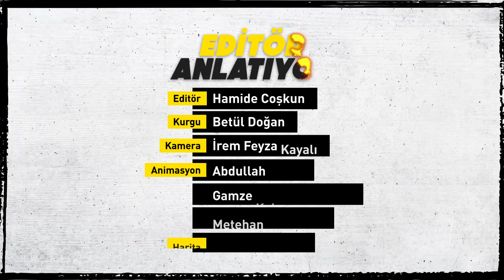İran ve Afganistan neden savaşın eşiğinde?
Yaşamın vazgeçilmez unsuru su, ülkeler için stratejik bir kaynak, uluslararası ve bölgesel örgütler için ise öncelikli gündem maddesi. Bugün dünyada milyarlarca insan temiz içme suyuna erişemiyor. Su kıtlığı Orta Doğu başta olmak üzere birçok ülkeyi ekonomik, sosyal ve çevresel açıdan tehdit ediyor. Diğer yandan dünya üzerinde ülkelerin su ihtiyacını karşılayan binlerce nehir var. Ancak bunlardan bazıları su kaynaklarının paylaşımı konusunda ciddi anlaşmazlıkların yaşandığı bölgelerde yer alıyor. Bu içerikte sizinle bu bölgelerden birine, Asya’nın en uzun nehirlerinden biri olan Hilmend Nehri’nin geçtiği İran ve Afganistan sınırına kısa bir yolculuğa çıkacağız.

00:00 Giriş
01:47 Hilmend nehrinin önemi ne?
03:18 Kajeki ve Kemal Han barajları neden önemli?
04:35 İran ve Afganistan arasındaki krizin nedeni ne?